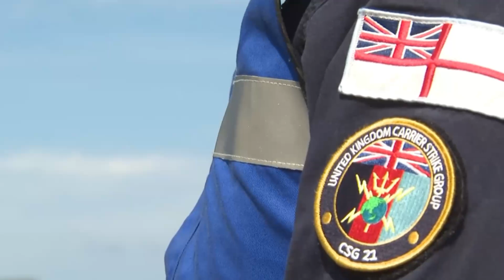Los F-35B de despegue vertical a bordo del portaaviones Queen Elizabeth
Ocho aviones de combate furtivos F35B de la Royal Navy  y diez del Cuerpo de Marines de los Estados Unidos, estarán operando a bordo del HMS Queen Elizabeth, el buque insignia de la flota británica que se dirigirá a Asia acompañados por seis barcos de la Royal Navy, además de un submarino, 14 helicópteros navales y una compañía de Royal Marines.
Los jets F35B son aviones de combate multifunción equipados con sensores avanzados, sistemas de misión y tecnología sigilosa, que les permiten llevar a cabo tareas de inteligencia, vigilancia y reconocimiento y lo mas importante son aeronaves de despegue y aterrizaje vertical.

Diseñado para operar desde bases austeras y una gama de barcos con capacidad de despegue corto/aterrizaje vertical, el F-35B también puede despegar y aterrizar convencionalmente desde pistas más largas en bases principales. Los aviones F-35B se han entregado a los Marines norteamericano y al Reino Unido, Italia también operará la variante B. El F-35B tiene un ventilador de elevación justo detrás de la cabina y un motor que puede girar 90 grados cuando está en modo de despegue corto/aterrizaje vertical. Debido al ventilador de elevación, la variante STOVL tiene un compartimiento de armas interno más pequeño y menos capacidad interna de combustible que el F-35A. Utiliza el método de sonda para reabastecimiento aéreo.